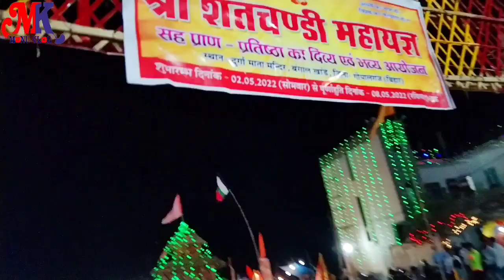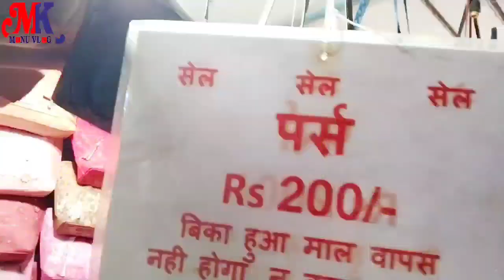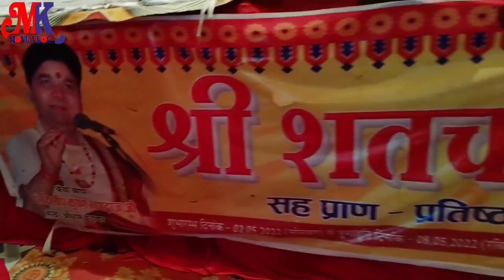mahayage Mela Bangal Khad sasamusa /Gopalganj Ka aitihasik gaw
mahayage Mela Bangal Khad sasamusa /Gopalganj Ka aitihasik gaw ‎@MK Monu Vlog

स्वागत है आप सभी का हमारे चैनल में 🙏🙏

Kisi bhi dukaan ka ya kisi bhi jagah ka video banvane ke liye hamare number per sampark Kare  mo,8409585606

Koi bhi video banane ke liye hamare number per WhatsApp jarur Kare
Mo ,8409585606